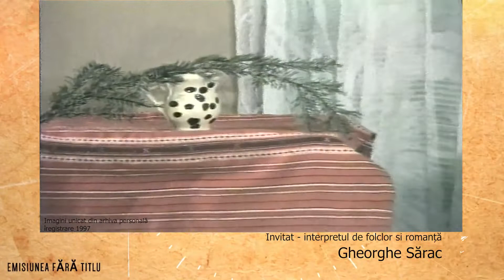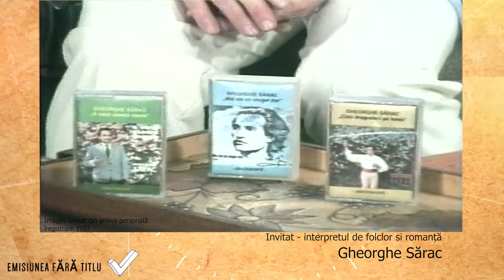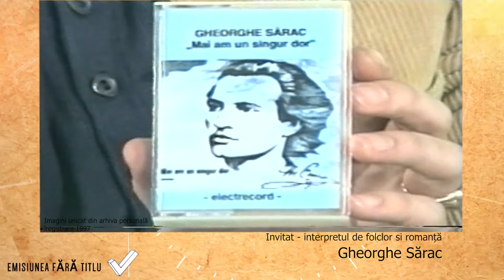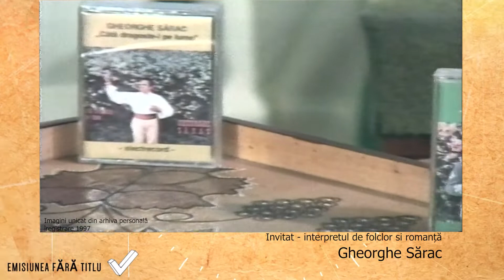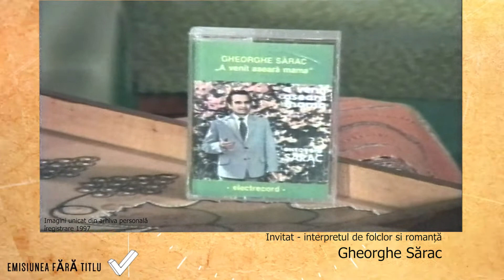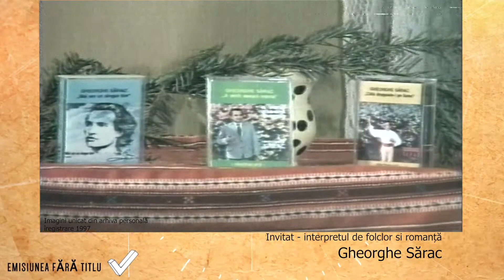Gheorghe Sarac❌Folclor bihorean❌Romanțe pe versuri de Eminescu❌Ziua Culturii Naționale,Ziua Eminescu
G H E O R G H E  S Ă R A C este vocea de aur a romanței românești, uitat de televiziunea romana , asa cum chiar el o declara, si evitat dupa 1989 de orice redactor de folclor. L-a iubit pe Eminescu si si-a dedicat toata activitatea de a inregistra Integrala Eminescu. Un interviu unic prin emotia si vibratia romantei, pe care numai Gheorghe Sarac o poate aduce la rang de noblete.
Am avut norocul si sansa sa inregistrez multe interviuri , dupa anii 1990 cu interpreti de  marca ai folclorului romanesc. In timp, o sa incerc sa va ofer aceste bijuterii de arhiva, din perioada cand artistii romani erau uitati si evitati de TVR , pentru ca asa cum ei spun , in acea perioada , "folclorul numai  avea cautare". Eu mi-am facut datoria morala de a face interviuri unice, desi nu eram specialist in folclor, unde toti invitatii mei m-au ajutat sa cresc si sa inteleg folclorul de calitate.

❌💥 Ne cerem scuze pentru calitatea imaginii si a sunetului
❌💥 Imagini unicat si nedifuzate pina acum

Nu uita sa te ABONEZI. Asta daca iti place. Nu cersim, dar ne bucuram.

🔹 Urmărește-ne în direct pe Facebook:  Emisiunea Fara Titlu